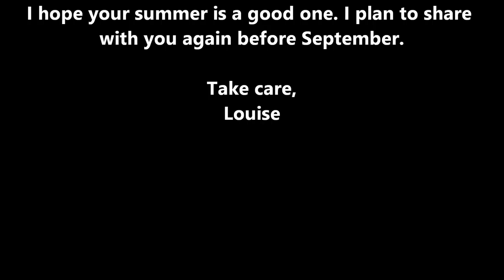The Boy Who Lived (revised and updated) - Chapter 6 (audiobook)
The war is over. The Battle is won. But will the wizarding world ever recover from the horrors that the Second Wizarding war had brought? 'The Boy Who Lived' follows the journey of Harry Potter and his friends as they continue their lives in a new world full of uncertainty and change.

The story is designed to be an accompaniment to the original Harry Potter series by J.K.Rowling, using the information supplied by her as to what the characters get up to in the 19 years between the Battle of Hogwarts and her Epilogue.